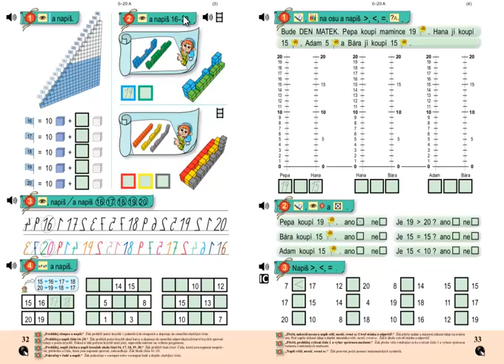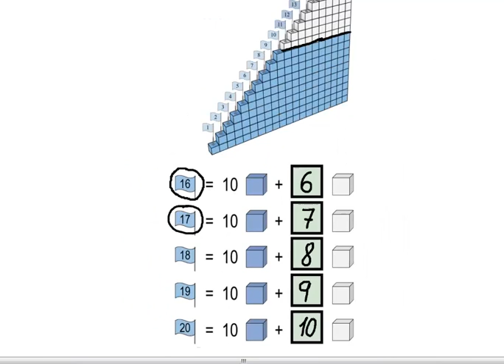Matýskova matematika 3.díl, strana 32, cvičení 1